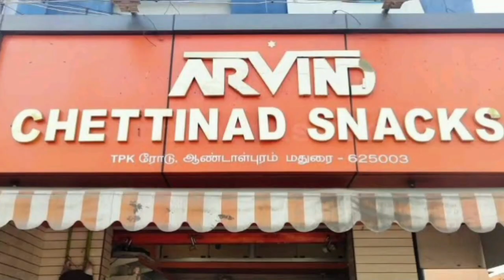ogeneral ac review in tamil/1.5TASGG18CGTBB5S/2022 model/1.5ton5star ac/ogac/sathyaacoffer/madurai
#1.5TASGG18CGTBB5S
#1.5 ton 5star ac
ogeneral ac review in tamil
sathya ac offer
free installation

1.5 Ton, 5 Star, Split Ac

IDU Dimension – 83 x 23 x 27 cm

Rotary Compressor

Copper Condenser

1 Year Product Warranty, 5 Years PCB Board Warranty &10 Years Compressor Warranty